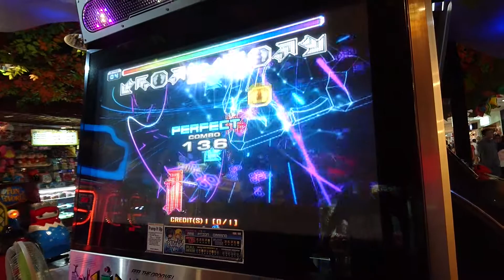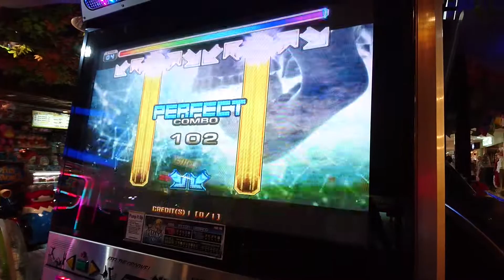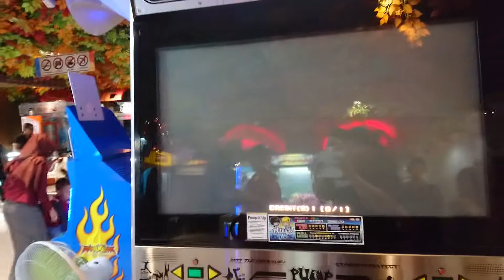[Pump It Up] Mad5cience UCS D21 by Z_AL